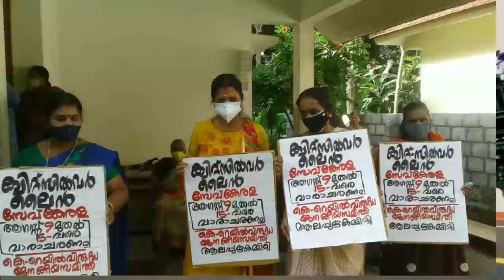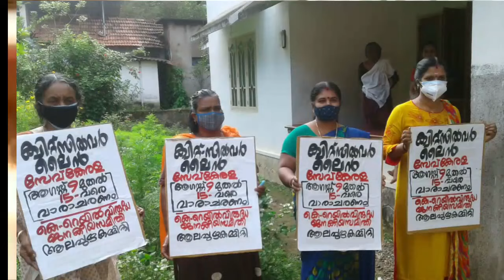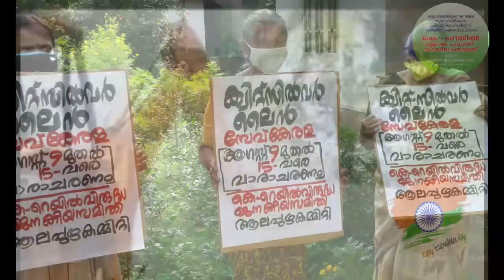150 കെ റെയിൽ പോരാളികളുടെ സ്വാതന്ത്ര്യ ദിനാശംസകൾ krail- silverline -semispeed- railway